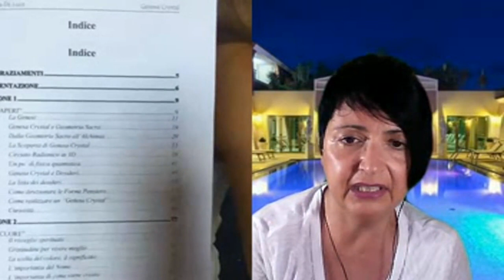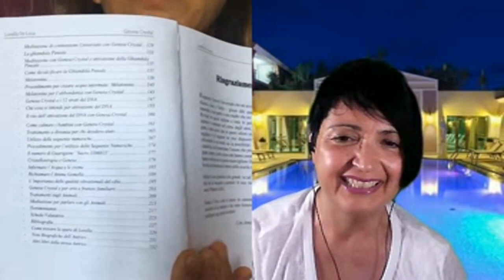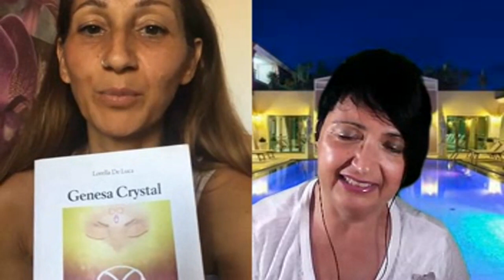GENESA CRYSTAL potenziare e armonizzare l’energia Utilizzata anche per realizzare i nostri desideri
Lorella De Luca, naturopata, insegnante di meditazione, ricercatrice anche  di Genesa Crystal ed autrice del libro "Genesa Crystal" ci parla di questo particolare strumento per potenziare ed armonizzare l’energia. Utilizzata anche per  realizzare i nostri desideri.
L'argomento di oggi è la Genesa Crystal si tratta di un dispositivo orgonico, in sostanza si tratta di struttura geometrica sacra, che include ogni geometria che rende possibile la vita e la creazione dei Mondi e dell’Universo.
La forma del Genesa Crystal è un cubo sferico ottaedro (un poliedro con 14 facce, di cui 6 quadrati e 8 triangoli), un solido di Archimede che contiene al suo interno tutti e 5 i solidi platonici (tetraedro, cubo, ottaedro, icosaedro e dodecaedro, il fiore della vita, cubo di Metatron) forme che sono i mattoni di tutta la vita organica.
E' in grado di correggere gli effetti nocivi dell'inquinamento elettromagnetico, favorisce la meditazione e l'armonizzazione del proprio campo energetico.
Questo dispositivo è in grado di purificare  eliminando energie negative luoghi in generale, la casa l'ufficio, il giardino e perfino interi condomini dove viene posizionata.
Potenzia la legge di attrazione, aumenta la concentrazione nella meditazione, amplifica l’energia dell’operatore nelle sedute di Reiki, theta healing, benedizioni del grembo, e tutti i lavori olistici che richiedono un maggiore impiego di energia.
COME CONTATTARE Lorella De Luca